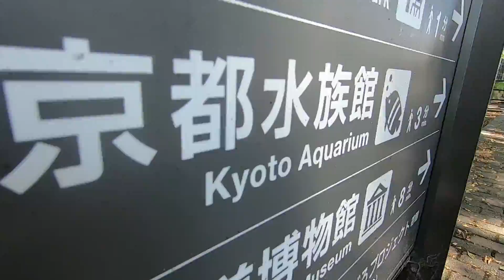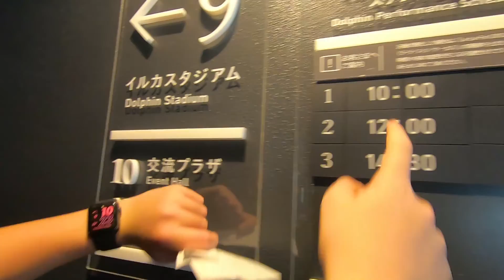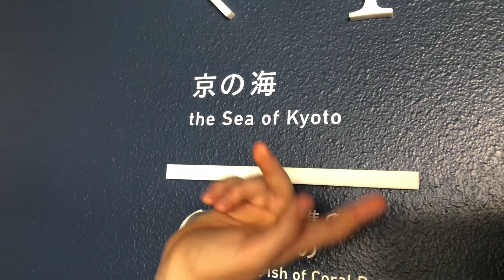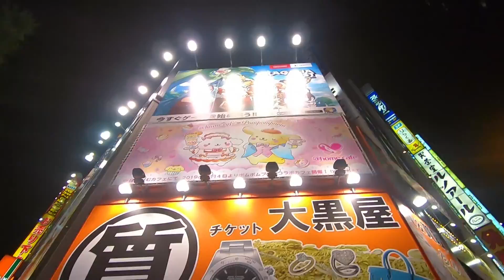Kyoto Aquarium WINTON IN JAPAN - EPISODE 5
The Kyoto Aquarium was the coolest venue of Japan so far and if you ever visit Kyoto you have to go and see it. There were about a thousand school kids there at the same time which was so cute. All in their uniforms. Surrounded by countless schools of fish, many species I had never seen before as well as stingrays and penguins running around barking and this sweet Furseal. Then we find Nemo and Dory and the cutest Jellyfish I've ever seen with some crabs and worms and finally the most amazing Dolphin Show! It was then time that I had to say goodbye to Kyoto and catch the train back to Tokyo to see the night life of Akihabara,
Next episode we go to MORI!

Winton

Or search insta - @wintonight